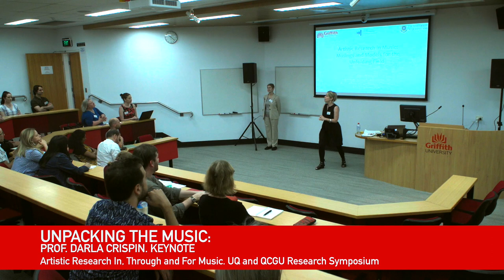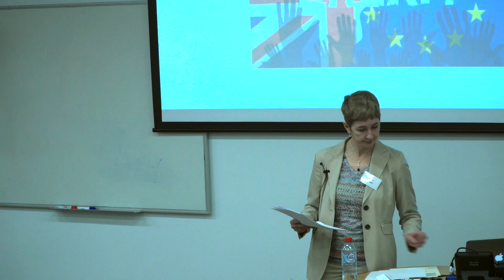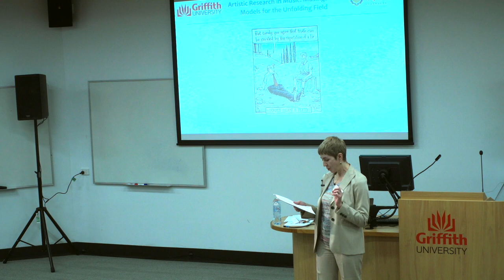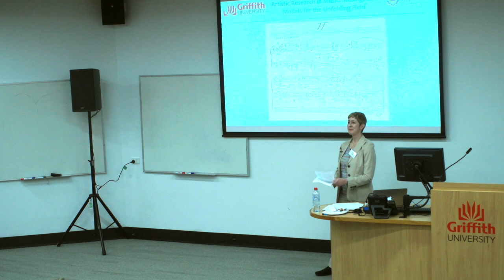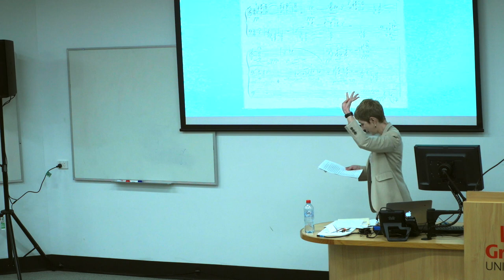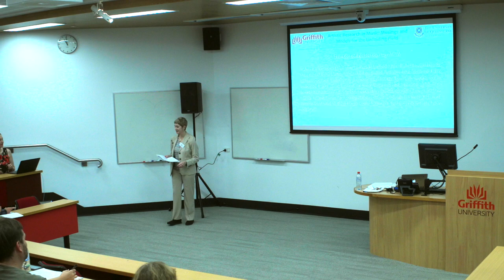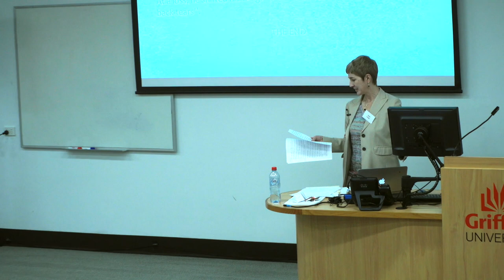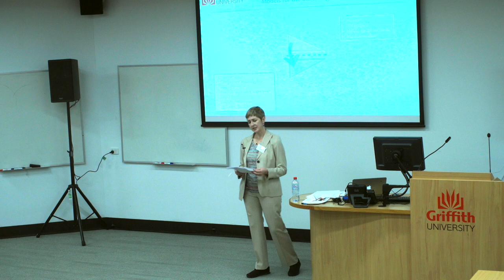Professor Darla Crispin - keynote lecture at the Artistic Research Symposium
Queensland Conservatorium Griffith University and the University of Queensland jointly hosted The Artistic Research Symposium between 27th and 30th November, 2018. With leading researcher and visionary Prof. Darla Crispin as keynote, the Symposium provided a platform of inventive discussions on Artistic Practice as Research to unfold. Ethical considerations were examined, and current global issues – both social and political—were contextualised within the paradigms of research in and through music-making, rendering the event a landmark in Artistic Research in Australia. Prof. Vanessa Tomlinson convened the Symposium and was joined by Acting Head of School at UQ A/Prof Liam Viney and HDR Candidate and singer/researcher Charulatha Mani in programming and strategizing the event. Prof. Crispin, in addition to being a great sounding-board for all the six panels, assisted HDR candidates by way of a brain-storming session that addressed certain key aspects of their doctoral project.

In this YouTube clip, Prof. Darla Crispin is electrifying the audience with her keynote address. Centralising the metaphor of ‘folds’ in artmaking, her approach interrogated those tensions that are erected at the interstices of these artistic folds that sustain within themselves cultures, societies, policies and economies.